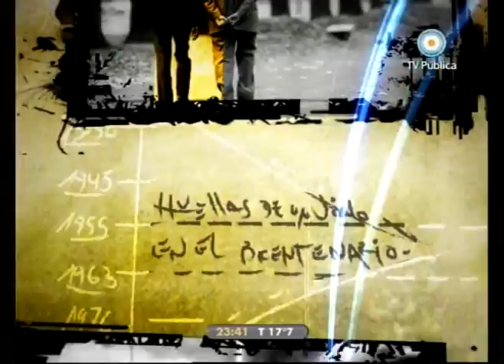Huellas de un siglo - Madres, la primera ronda- (1 de 2)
Uno de los pilares en materias de Derechos Humanos en la Argentina es la conformación de las Madres de Plaza de Mayo, en este episodio del ciclo bajo la dirección de Gustavo Fontán se realiza un recorrido  de su conformación como organización en defensa de los Derechos Humanos, se traza una línea histórica por la Verdad, la Justicia y su lucha en la búsqueda de sus hijos desaparecidos.

Responsables Área Cine: Alejandro Fernández Mouján y Pablo Reyero

Contenido histórico: Javier Trímboli

Investigación histórica: Ariel Yablon

Investigación y guión: Mariana Iturriza, Fernando Ansotegui, Dodi Scheuer

Producción Ejecutiva: Walter Soffiantini

Equipo de Producción e investigación: Victoria Pérez, Ricardo Ottone, Martiniano Cardoso, Marcelo Tejeira, Ignacio Santillán y Andrés Bozzo

Narradora: Verónica Condomí

Citas: Pascual Menutti

Música Original: Abel Tortorelli